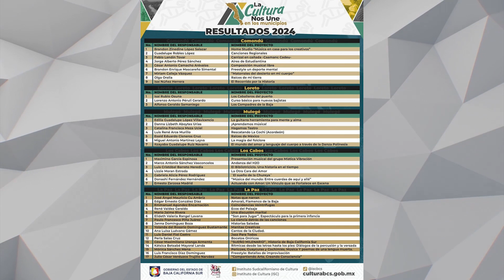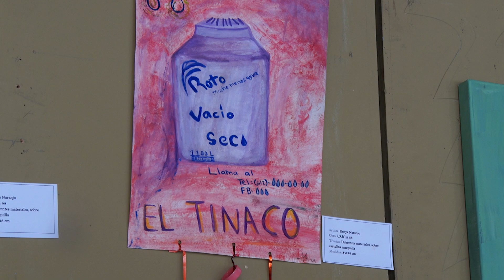43 proyectos resultan ganadores en la convocatoria “La cultura nos une en los municipios” 2024.👏🏻🏆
LaNotaCultural con Estrella Romero
-43 proyectos resultan ganadores en la convocatoria “La cultura nos une en los municipios” 2024.👏🏻🏆
-El Sistema Nacional de Fomento Musical invita a conformar Ensamble Escénico Vocal.🗣️🎶